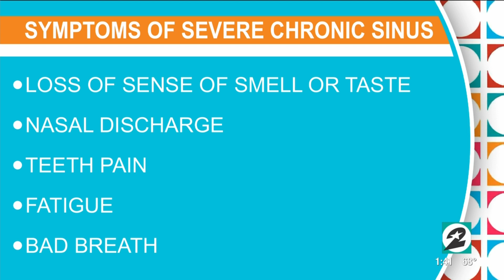Say goodbye to sinus issues with Kaplan Sinus | HOUSTON LIFE | KPRC 2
Dr. Michael Kaplan, MD, Balloon Sinuplasty Surgeon and Allan Conde, Anesthesiologist, join Houston Life to talk about how to say goodbye to sinus issues for good.